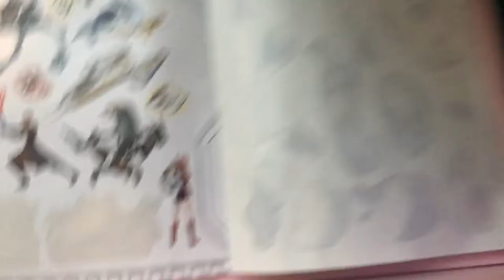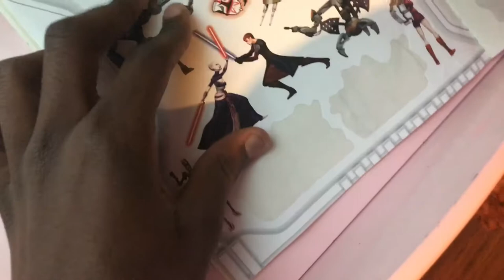And The Winner Is... | Dk Vlogs